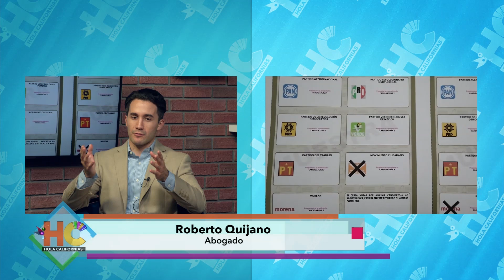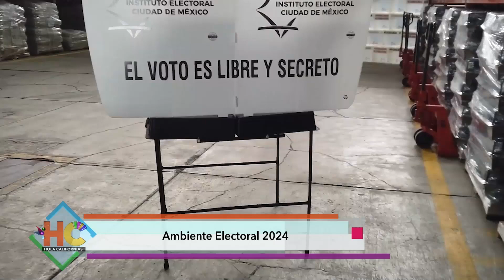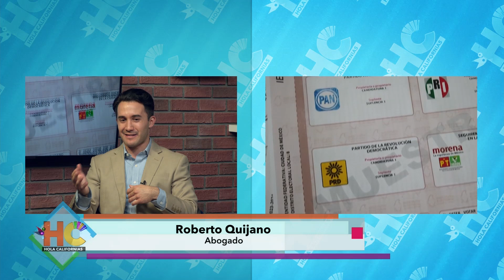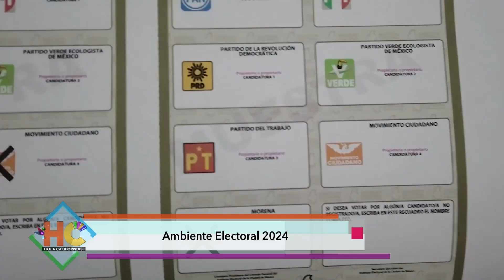Ambiente Electoral 2024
Entrevista con el abogado Roberto Quijano.